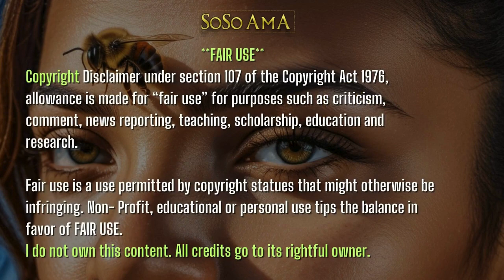🐝 Zoned in on - Fairies 🧚🏽 3 of 5